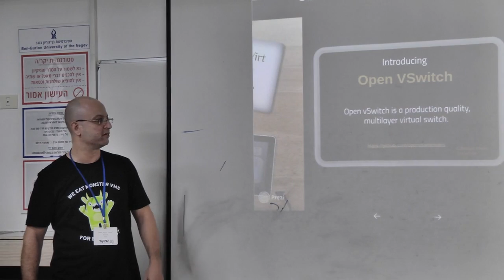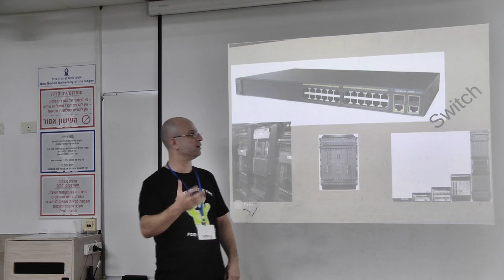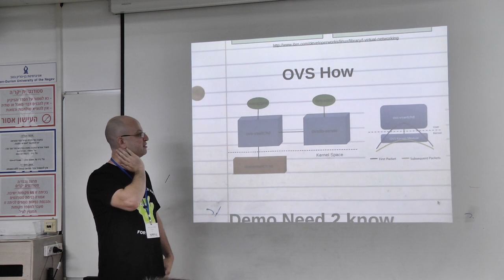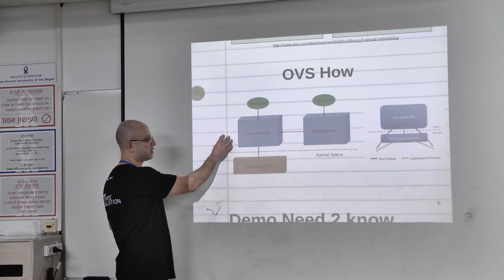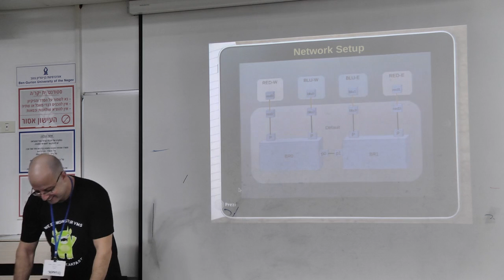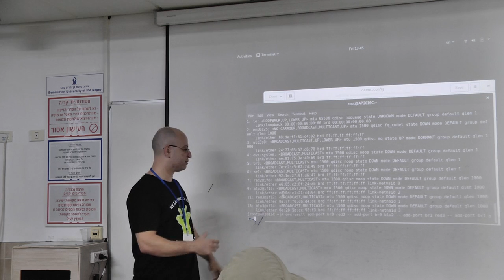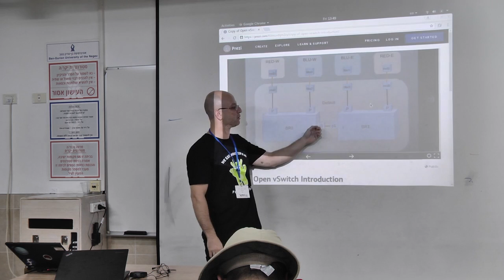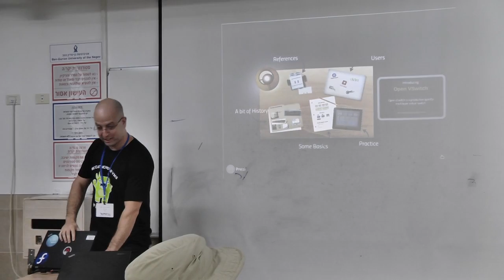Open vSwitch introduction by Edward Haas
A pragmatic introduction to Open vSwitch (OVS), the most popular production quality, multilayer virtual switch.

The talk includes a brief history and introduction, followed by creating an OVS based network on the fly.

Audience will learn what is Open vSwitch, how to create networks with it and what solutions use it today.

About Edward Haas
Edward Haas is a software engineer at Red Hat. He has been dealing with the communications field for about 20 years. In recent years he has been working on speeding up data transfer using software. Today he is part of the virtualization group at Red Hat and specializes in the subject of networking.